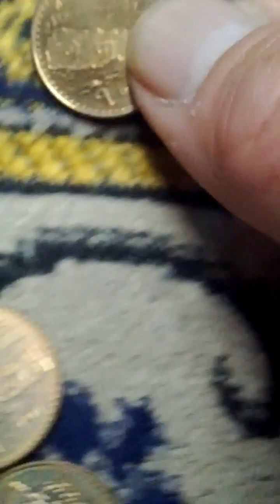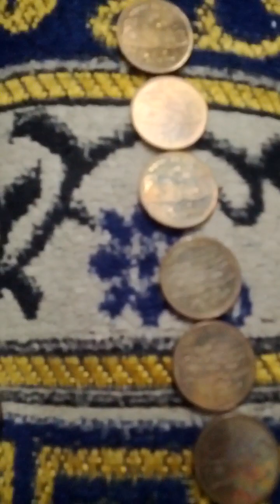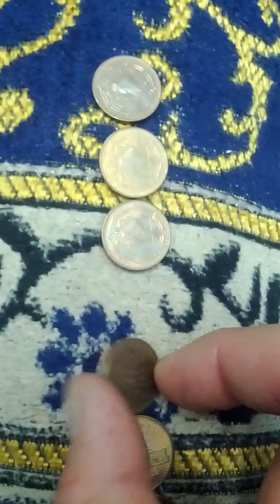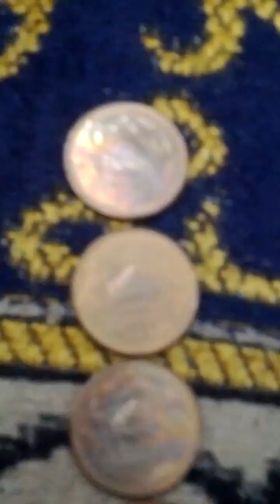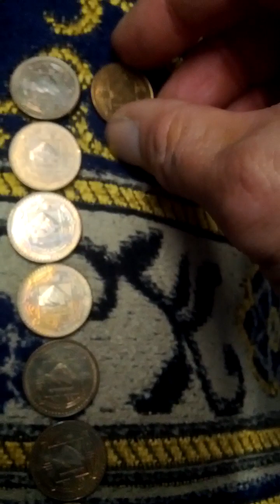Lots of Nepal 1 Rupee 2009(VS 2066 = AH 1431) Currency Coins-03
Sun 14th Apr 2024(AH 1445 Shawwal 5th)...
These are lots of Nepal 1 Rupee 2009(VS 2066 = AH 1431) Currency Coins.
And this is a part of Seoul Metro No 1 Line from Ga San Digital Complex(P142) to Dok San(P143).